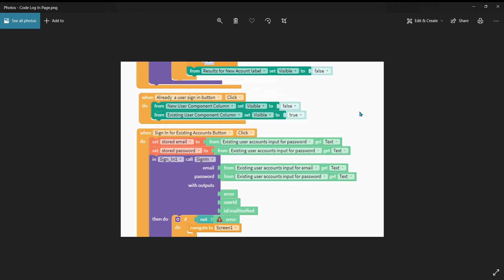MYP 4 Rithwik Sharma Civic Issue Tracker